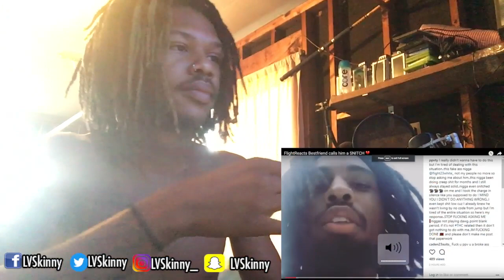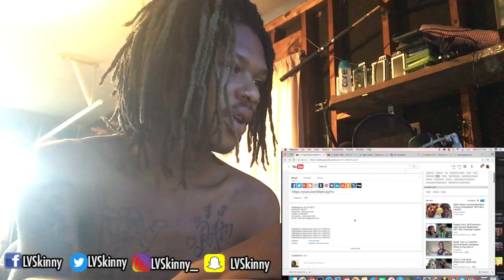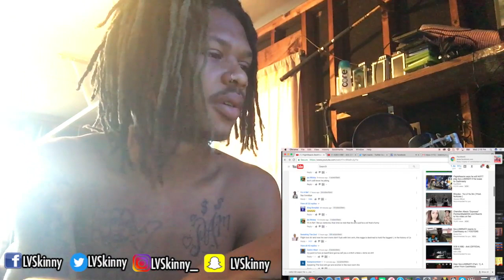FlightReacts Snitches On His Bestfriend !! (Reaction Video)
What do you want me to react to next?